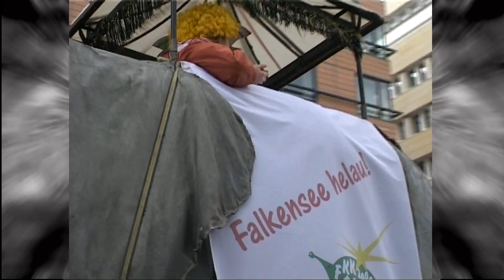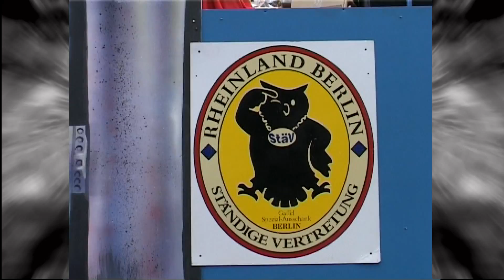Berliner Karneval Umzug 2006